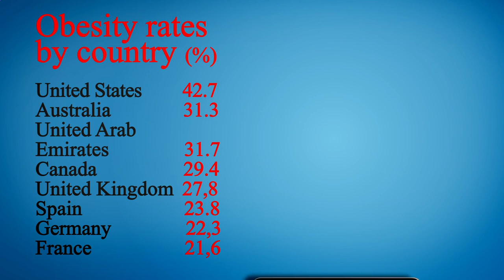Locate Restaurants Near Me - Local Restaurants Close to Me - Manhattan 10005, New York County, NY US